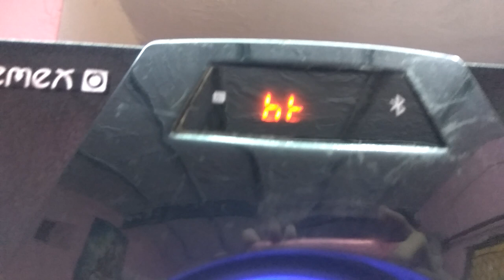Cemex home theatre sound test